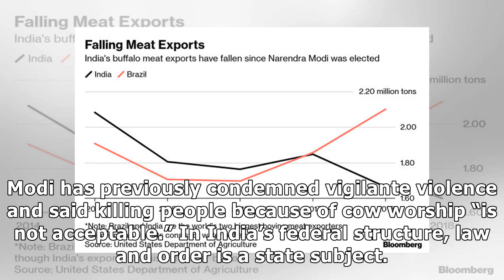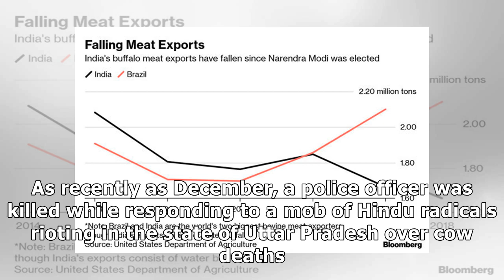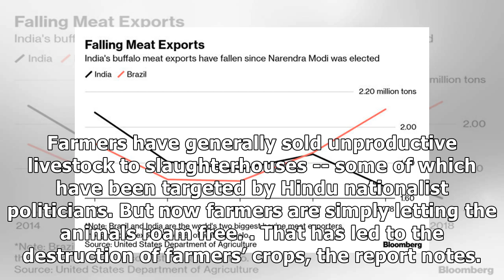Cow vigilantes in India killed at least 44 people, report finds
By Iain Marlow Radical cow protection groups in India have killed at least 44 people over the last t...